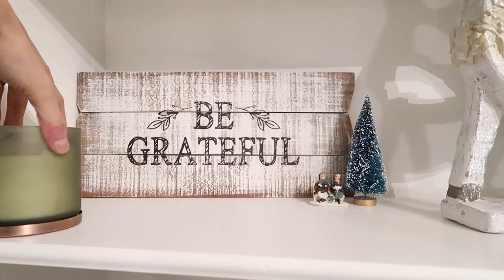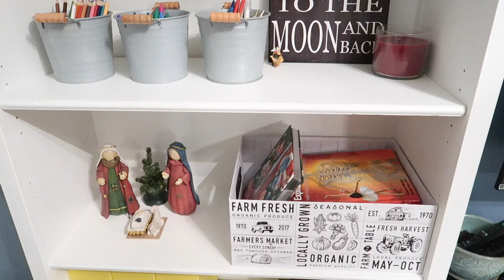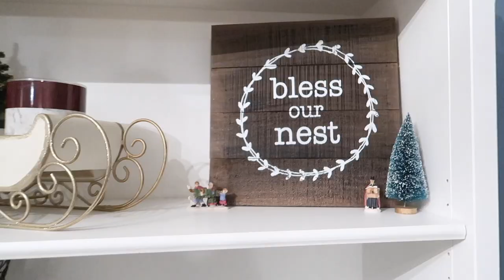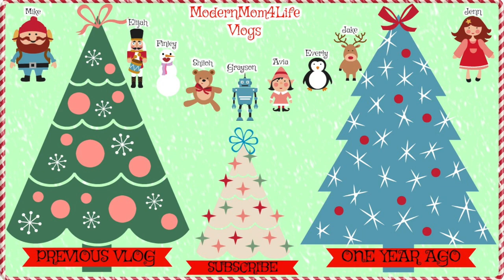Family Room CHRISTMAS DECOR! - ModernMom4Life Vlog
In today's fun vlog Jenn shows you some of the fun festive touches she's decorated the family room with, for Christmas!

**POPULAR UPLOADS**

I AM A WIFE OF 1 & STAY-AT-HOME MOMMY OF 6!
JOIN US FOR LOT'S OF LOVE, LAUGHS & FUN, AS WE VLOG  OUR DAILY LIFE.

*OPEN TO CANADIAN RESIDENTS ONLY

(follow) modernmom4life